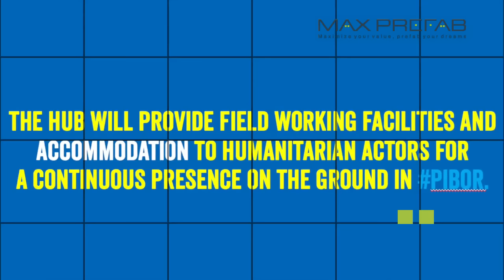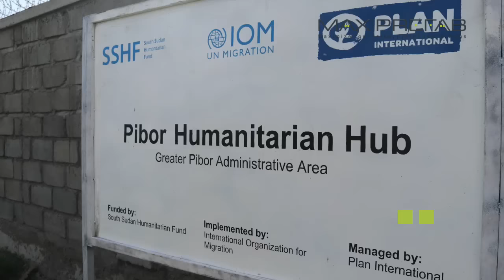Max Prefab Pibor Humanitarian Container Hub Project-prefab container house container prefab house!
Our Instant customer service's wechat/whatsapp is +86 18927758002

Max Prefab House Co.,Ltd is an innovative manufacturing group companies with great commitment, contribution heart, passion and responsibility.
We are a Selected Supplier of Global 500 company Bouygues Construction France after they have checked and filtered many others suppliers in China.

We are specialized in designing, manufacturing and building high quality environmental prefabricated houses, container houses, foldable container house, expandable container, portable buildings, modular buildings, trailers and steel structure warehouses.
We are now having two product categories which cover most of our country's prefabricated systems.

Standard Series:
Flat Pack Containers, Foldable Containers, Knockdown Containers, Detachable Containers, Prefab Shipping Containers, Expandable Containers, Australia and New Zealand Style Portable Buildings.

Tailor-made Series:
Steel Structure Warehouse,Steel Structure Buildings, Tiny Homes with wheels and Architectual steel construction.

With these items as our weapons, we can fully supply our clients' needs for different purposes. We devote ourselves everyday into providing better products and service to our Clients while setting up a more convenient system for our clients to take decisions.

Our main processing steps include accurate measuring, cutting, high quality welding, de-oiling, grinding, polishing, rust cleaning/sand blasting, primer painting, surface painting and packing, each step of manufacture is under exact measurement and responsible working attitude to guarantee our quality and client benefit.

Specializing in handling projects from design, detailing, fabrication to erection, having continue cooperation with capable designing companies, engineers, construction companies and trading companies, we are now sincerely hoping to join hands with you to create a better future together at the principle of win-win cooperation.

- Our Vision: To Become a Reputable Global Brand of Prefab and Modular Systems
-Our Core Value: Committed to Excellence
-Our positioning: Nowadays in China/the other parts of the world, there are various kinds of quality level including the fraudulent quality with cheapest price, however, our positioning is mid-to-high end products with reasonable price and better workmanship, we are not targeted to fight with the CHEAPEST price in China/the world, our purpose is to provide the right customers with right quality and better design & workmanship products of reasonable prices, so that customers get good value for their investment without further after sale headache, so we can become long-term partners.